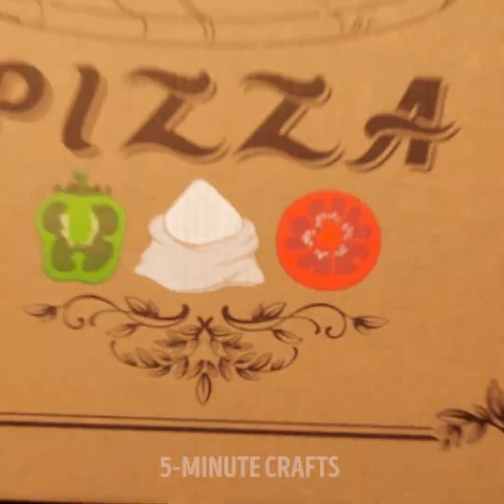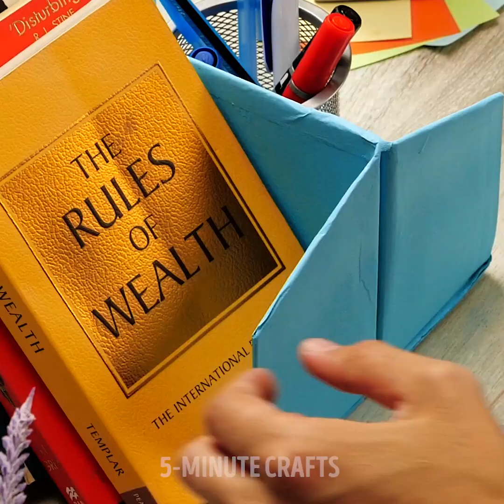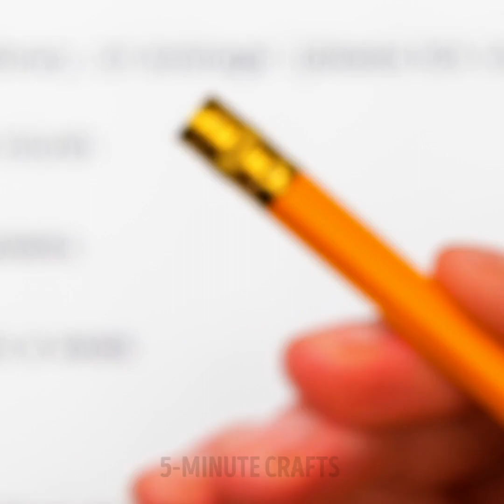30+ WEIRD HACKS THAT ACTUALLY WORK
Timestamps:
0:31 Fast hack for your manicure;
3:50 Easy way to make take away lunch;
9:41 How to serve cucumber originally.